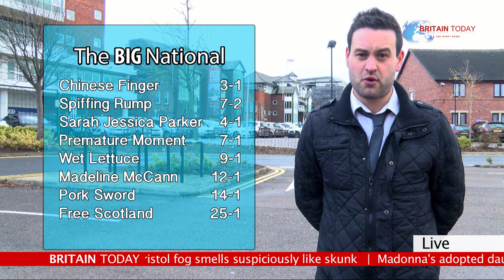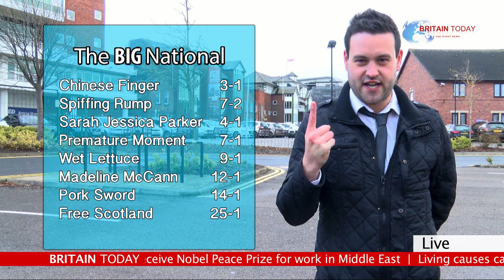Britain Today The Right News (Studio Mockumentary)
A serial killer stalks the streets of Liverpool. He brutally rapes and murders hapless women as they walk alone in the night. The city lives in fear, the police seem powerless as they continually fail to make any progress with their investigation. Action must be
taken quickly, the killer must be stopped before making his next deadly move. Enter John Rook, newly promoted Detective Inspector.

Cast
John Smethurst - Rook
Dale Grant - Doyle
Charlotte O'Reilly - Rosie Waters
Phillip Deane - Hunter
Stephen Gallimore - Police Officer
David Ward - Forensic Photographer
Susan Jones - Parker (Detective)
James Frost - Chris (Detective)
Philippa Lyall - Joyce Waters
Terri Ann Hayes - Daisy
Reid Anderson - Adam Carving
Lisa Daintry - Janet
Mike Colman - Patrick Stacey

Production
Dubbing Mixer/Foley Artist - Romain Darracq
Editor/Colorist - Nathan Greenwood
Gaffer/Mise en scene - Ryan Overend
Sound Recordist - George Balkartat
Head Makeup Artist - Cassie Heron
Production Runner - Natasha Gooding

Director Of Photography - Nathan Greenwood
Producer - David Kaye
Writer & Director - Danny Snowdon

 / marihajemmusic
The Weight - Reid Anderson & Stephanie E Kearley

 / reid-anderson-music